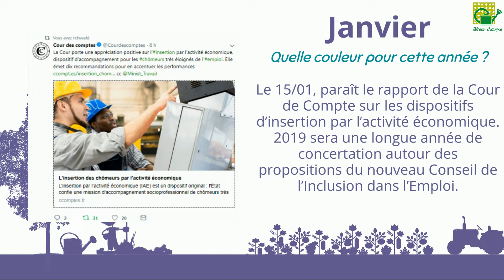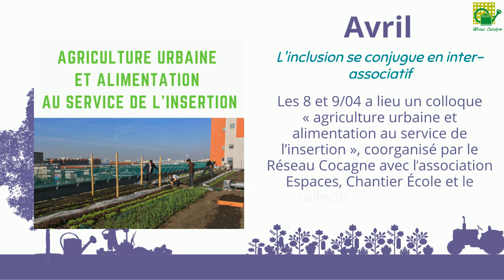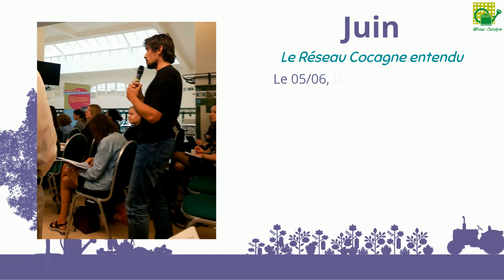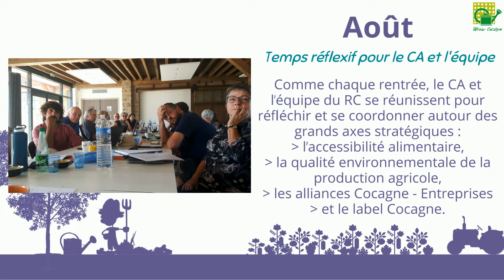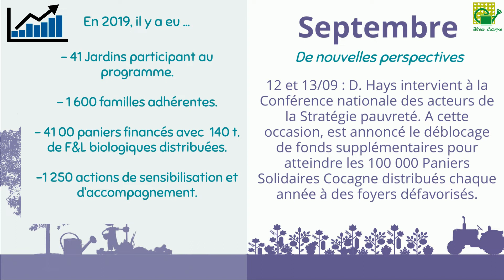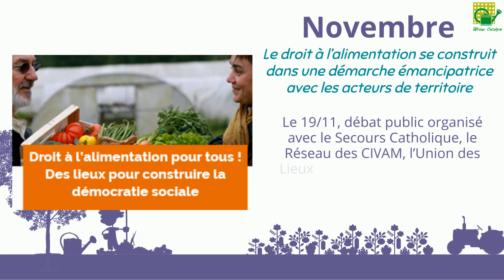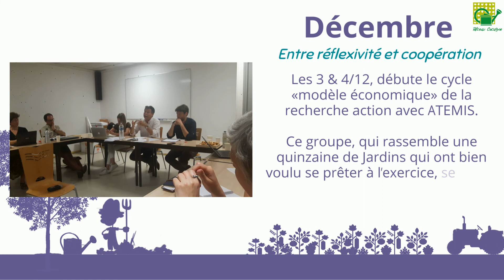2019 en photos - Rapport d'activités du Réseau Cocagne